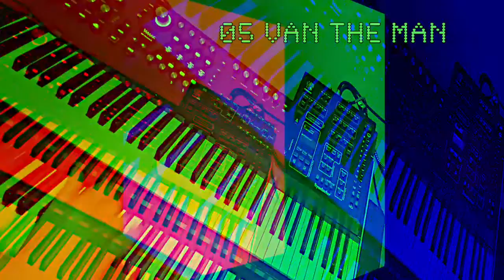Synclavier Regen - First 5 Custom Timbres by Marc Barnes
So the lovely people at Synclavier DIgital have kindly let me borrow a demo unit of their fantastic Synclavier Regen. I've now had a good few hours with it so here are my first 5 single timbre presets. So far I have only been using the Subtractive, Additive and FM engines. I will explore the other engines in due course and and put together some sessions. (multi-layer performances)

Although I found it slightly confusing at the start the interface is actually very logical and easy to get around. I'm really looking forward to delving deeper into this excellent synth.

Hope you enjoy folks!